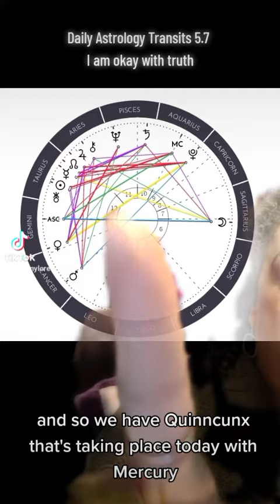Daily Astrology Transits 5.7